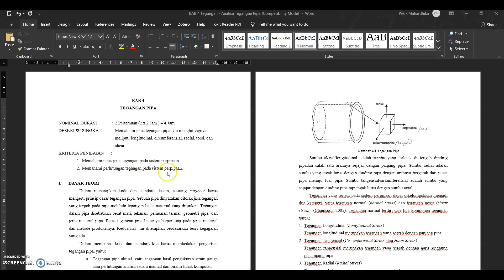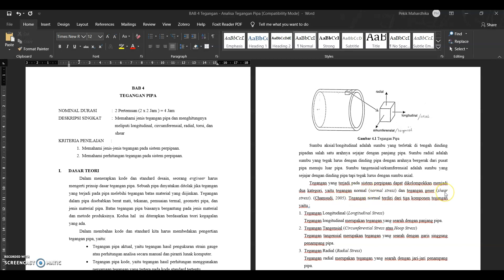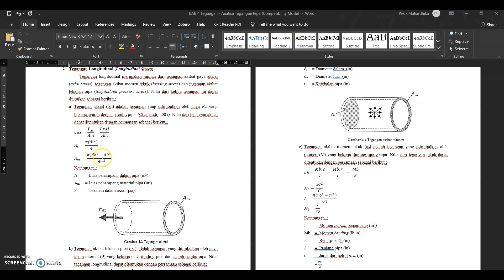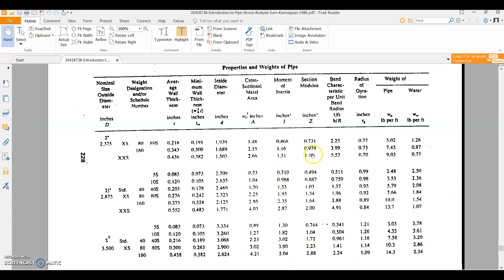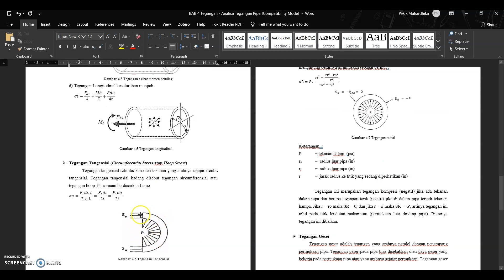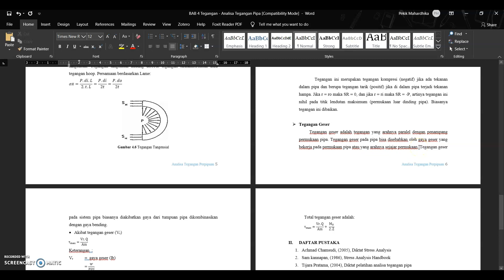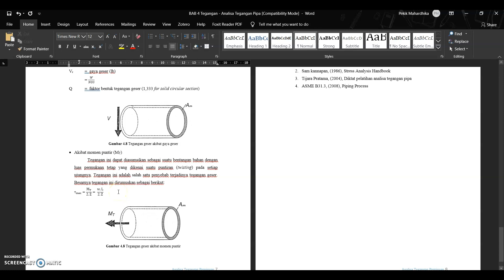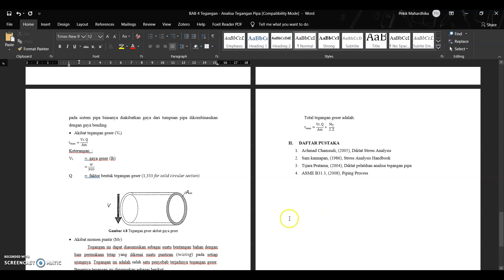Perhitungan Tegangan Pipa (Pipe Stress Calculation)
Tegangan adalah besaran vektor yang selain memiliki nilai juga memerlukan arah. Tegangan dalam pipa disebabkan berat mati, tekanan, pemuaian termal, geometri pipa, dan jenis material pipa. Suatu sistem pipa dinyatakan ditolak jika tegangan yang terjadi pada pipa melebihi tegangan batas material yang diijinkan.

Sumber:
ASME B31.3 Process Piping
Modul Ajar Analisa Tegangan Pipa